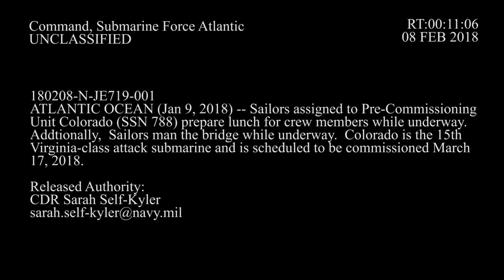Life aboard Pre-Commissioning Unit Colorado (SSN 788) Underway (1)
ATLANTIC OCEAN (Jan. 8, 2018) Sailors assigned to Pre-Commissioning Unit Colorado (SSN 788) prepare lunch for crew members while underway. Additionally, Sailors man the bridge while underway. Colorado is the 15th Virginia-class attack submarine and is scheduled to be commissioned March 17, 2018. (U.S. Navy video/Released)